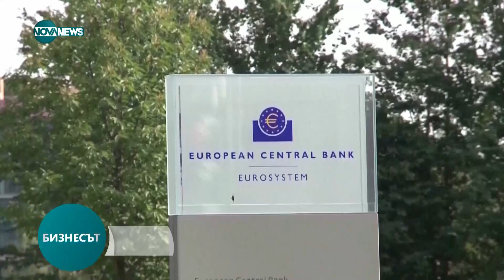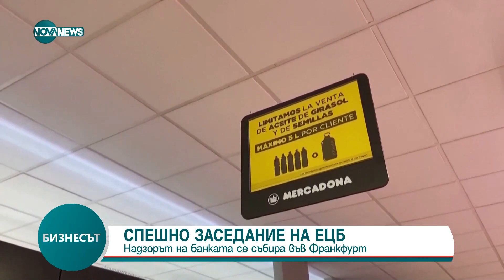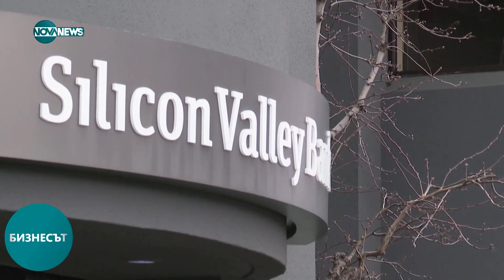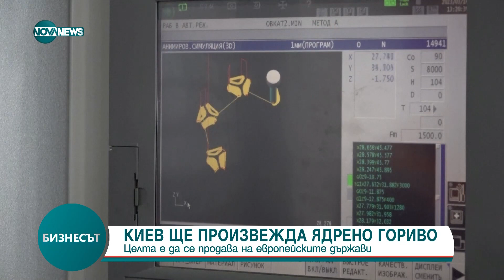Бизнесът (17.03.2023)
кръгъл час.